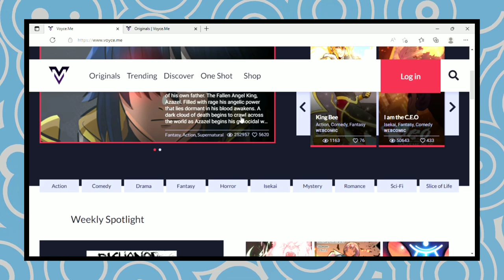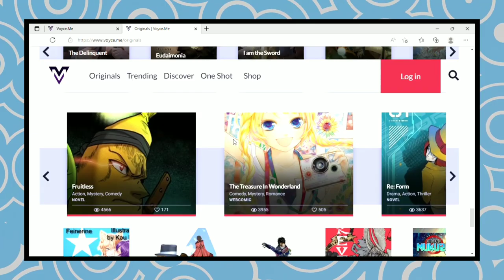11 IMPORTANT THINGS WE CAN EXPECT IN ELBAF ARC | One Piece | Hindi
Do checkout their website and application
(available in Play Store)and also,here is the link of God Game

11 Important Things We Can Expect in Elbaf Arc Hindi